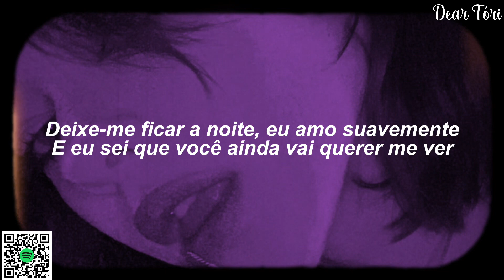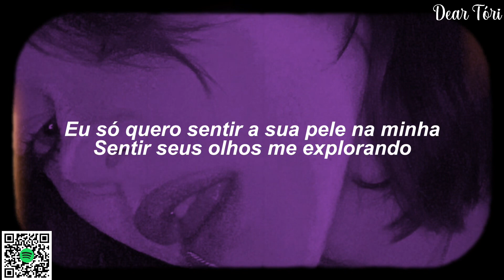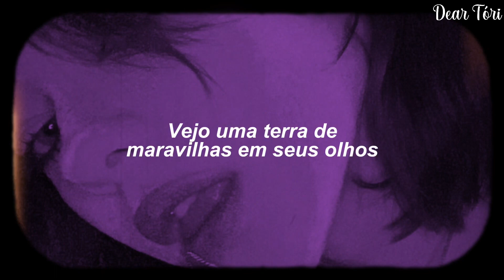um beijo é tudo o que é preciso para se apaixonar por mim // One Kiss x I Was Never There (TRADUÇÃO)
❤️🎵 Dear Tóri 🎵❤️
🎧🎶 One Kiss x I Was Never There (TRADUÇÃO/LEGENDADO), (TRADUÇÃO/LEGENDADO) PT-BR 🎶🎧

📷 Wallpaper credits: Photo by Pinterest. 📷

✨Lyrics:

Possibilities
Possibilities
Possibilities
I look like all you need
One
One
One
One
Possibilities
Possibilities
One
One
One
One
Possibilities
Possibilities
One
One
One
One